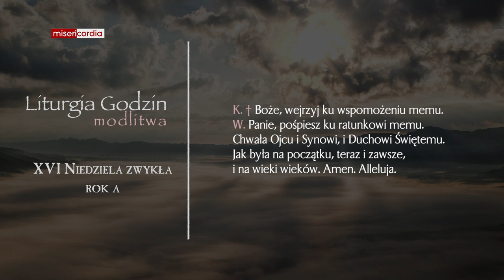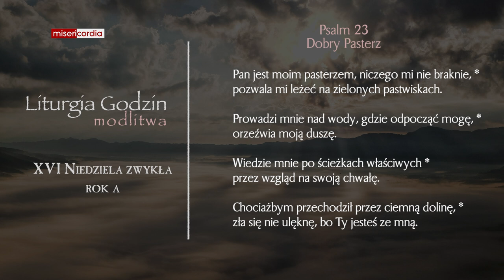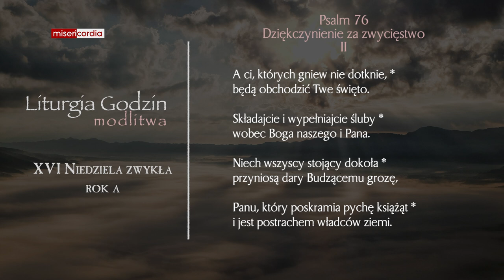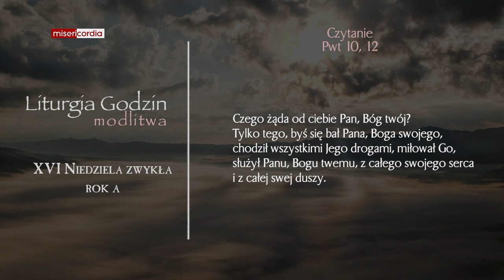Liturgia Godzin | Modlitwa Południowa | XVI Niedziela zwykła (rok A)